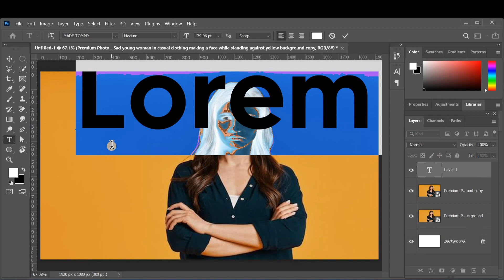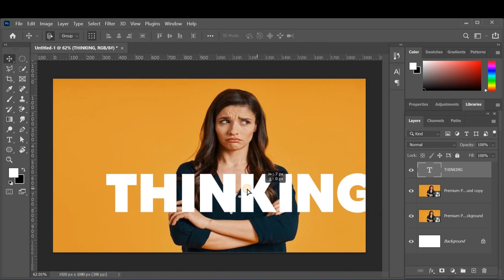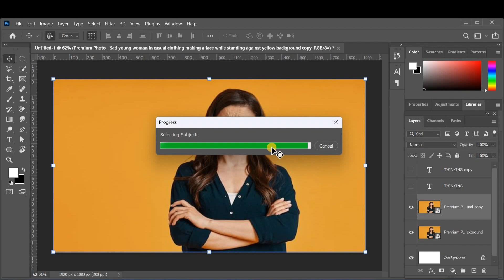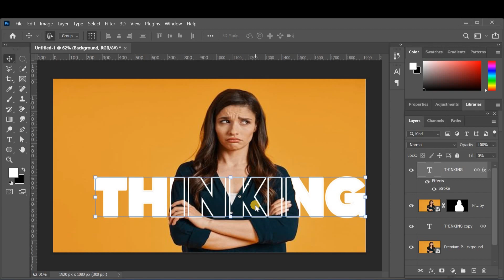How To Create Transparent Text Effect in Photoshop | Photoshop Tutorial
n this tutorial I will show you how to create transparent text effect in photoshop .